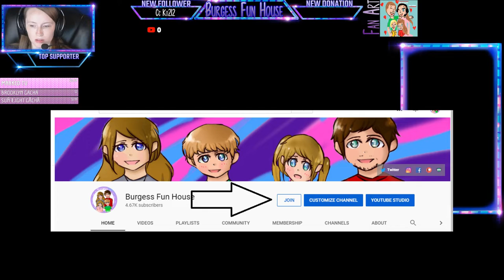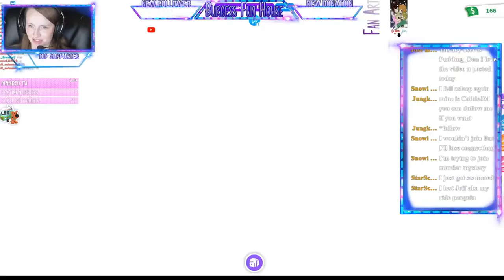Scoob Pet??? Plus NEW Awesome Accessories in Adopt Me by doing the Quest-Burgess Fun House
This video will show you how to complete the new Scoob Quest to unlock three new accessories:  detective hat, detective mustache, and magnifying glass.  Plus you get to have Scoob as a pet for a limited time.

**This is a shortened version of our live video!**